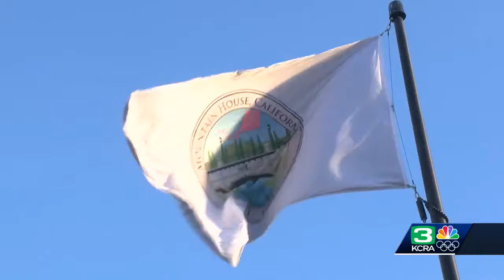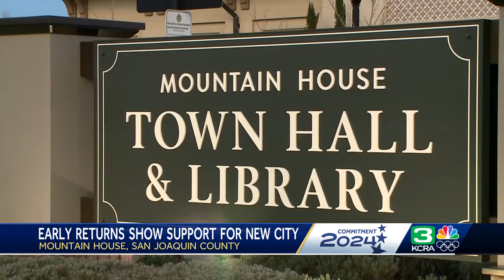How Mountain House in San Joaquin County could change if measure to become city passes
Mountain House, a community in San Joaquin County, appears to be on the verge of becoming California's newest city. If Measure D passes, the community will pivot from being governed by a community service board to a new city council. Here's what else could change.